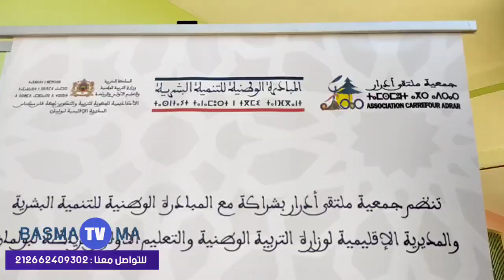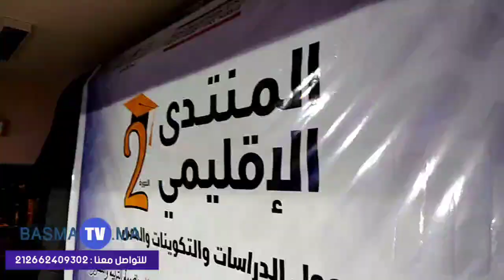12 mai 2023